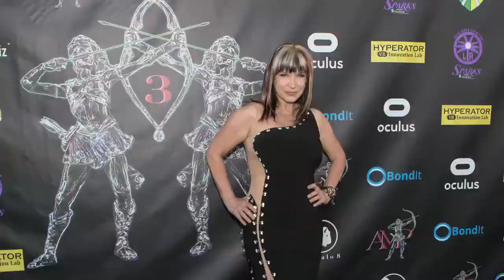Zoe Bell presents the Action Warrior Award to Gina Carano at Artemis 2017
Zoe Bell presents Gina Carano with the Artemis Action Action Warrior Award at the 2017 edition of The Artemis Women In Action Film Festival.